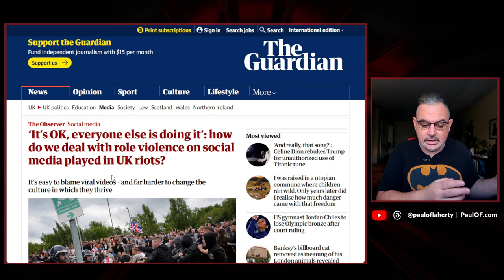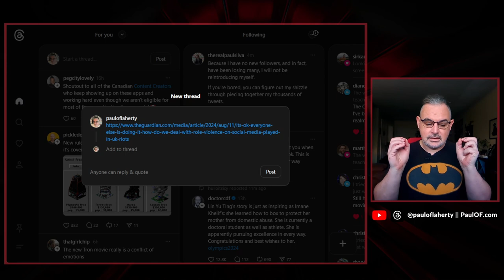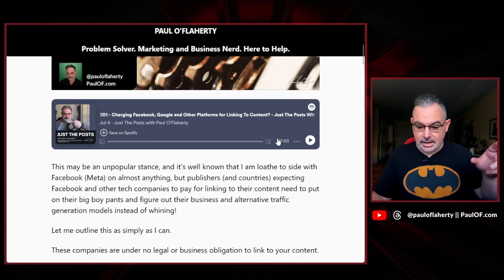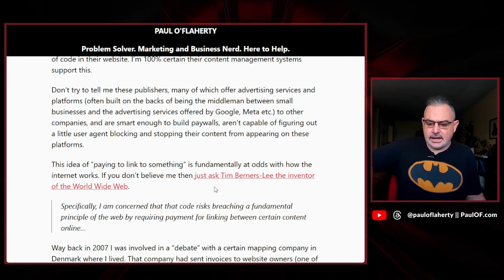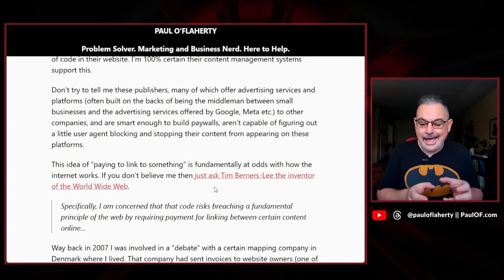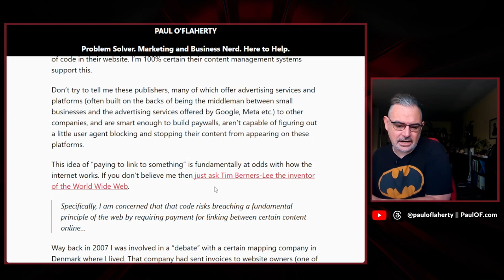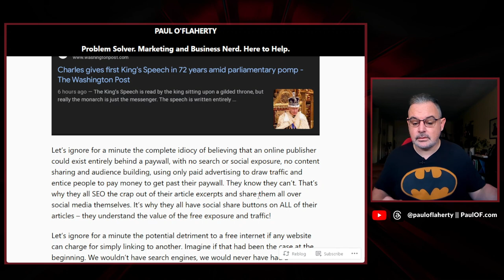Threads Kills Off News In Canada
Paying for links is killing the internet! Threads appears to started stopping the sharing of links from "reputable" news sources in Canada, much like parent company Meta does with Facebook. I rant about how this is bad for the free internet, society, and how publishers need to fix their business models.

Read: Charging Facebook, Google and Other Platforms for Linking To Content?

Paul O'Flaherty: Consultant, Podcaster, Father, Gamer, Problem Solver, Opinionated, Sarcastic, Marketing and Business Nerd. Here to Help.